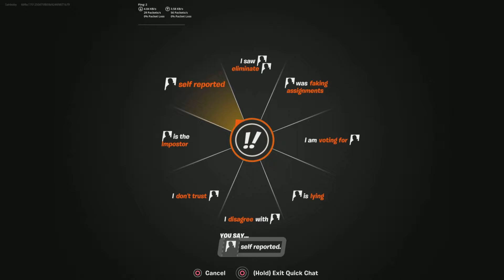Fortnite among us part2